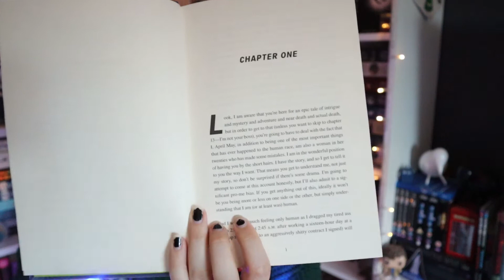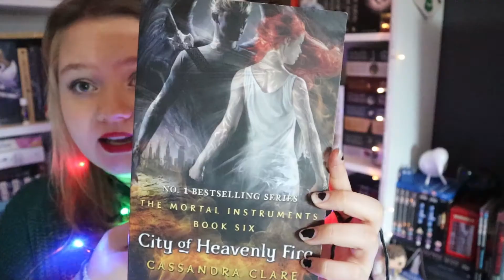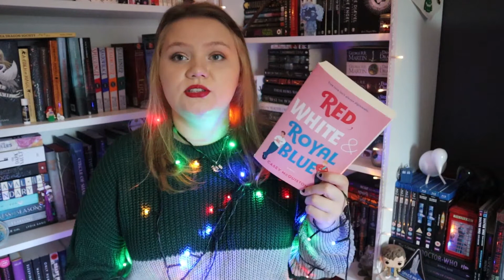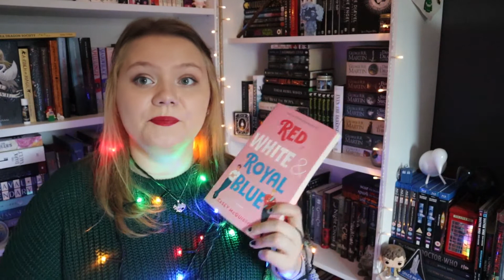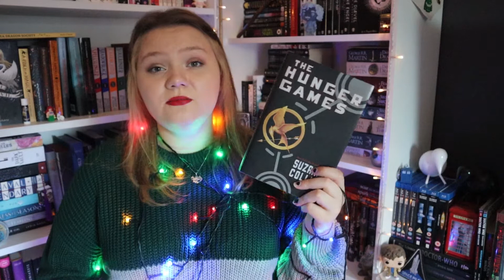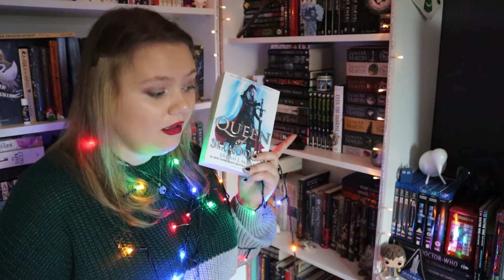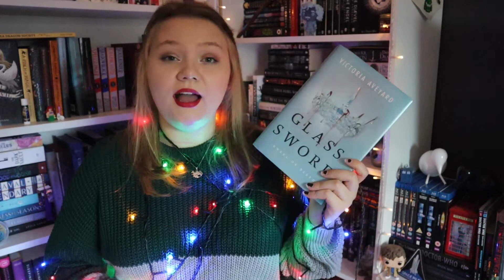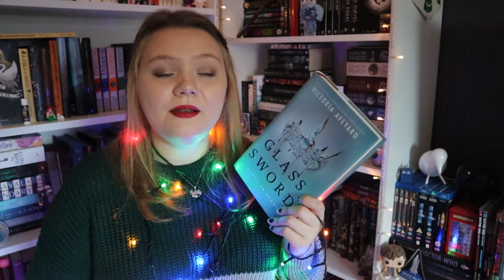Stranger Things Book Tag 🥮📺❤️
This was originally filmed for the Stranger Things Readathon back in September, however life got in the way but I didn't wanna scrap it since Stranger things is always relevant! So here is my answers to the questions of the tag and a sprinkle of Christmas in form of fairy lights 🎄.
Happy watching~

Questions
1. EPIC INTRO. The opening sequence of Stranger Things is amazing and really grabs your attention. Name a book that grabbed your attention from the first page.
2. DUNGEONS & DRAGONS. Name a fantasy world you would like to experience yourself.
3. SQUAD GOALS. When Eleven met Mike, Dustin and Lucas it was a *mostly* perfect team. Name your favourite bookish group of friends.
4. ABC’s & CHRISTMAS LIGHTS. Joyce Byers goes mad with grief after Will goes missing. Name your favourite mentally unhinged character.
5. THE UPSIDE DOWN. Name a book that was the opposite of what you expected.
6. MAD SCIENTISTS. Dr. Brenner likes to get freaky with humanity. Name the freakiest dystopian government you can think of.
7. DEMOGORGON. Name a scary bookish creature that you would not want to come through your walls.
8. CLIFFHANGER ENDING. name a book that left you wanting more.